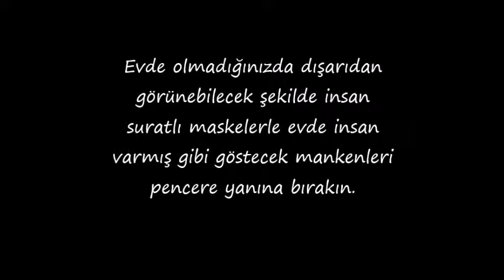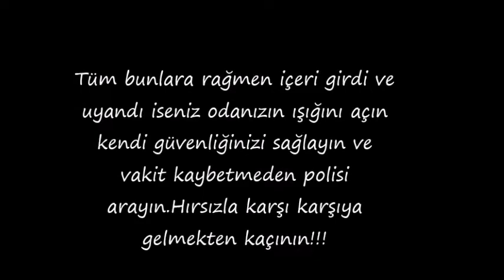Hırsızdan nasıl korunulur?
Beni izlemeye devam edin.
Pratik bilgiler hayat kurtarır.Hırsızlara karşı alınabilecek pratik önlemleri konu aldık.